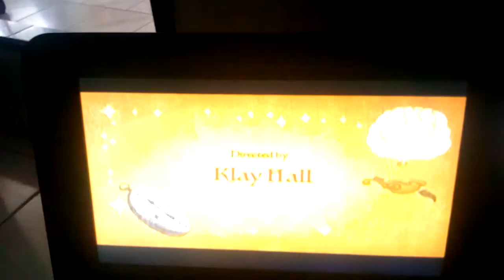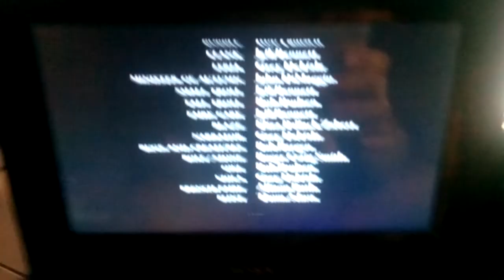June 29, 2022